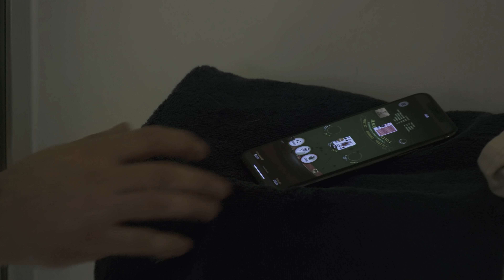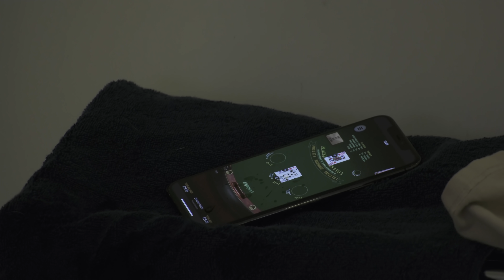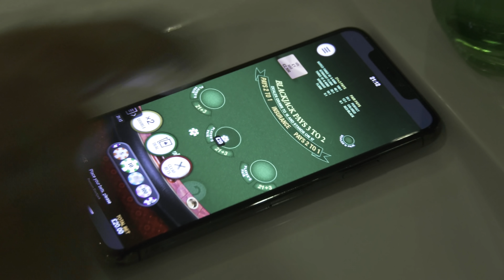Gambling A Lamborghini Aventador! (ends proper messy)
S1:E3: Jay bets his Lamborghini Aventador because of his found gambling addiction.